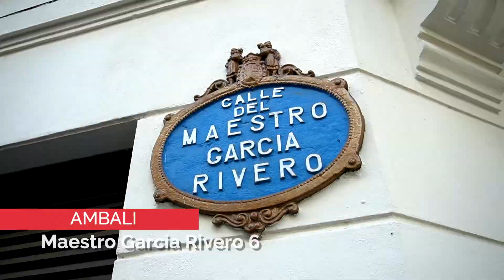AMBALI - Look del Verano BilbaoCentro 2021